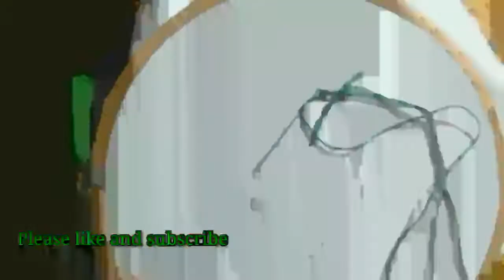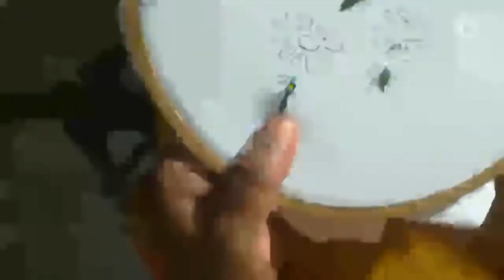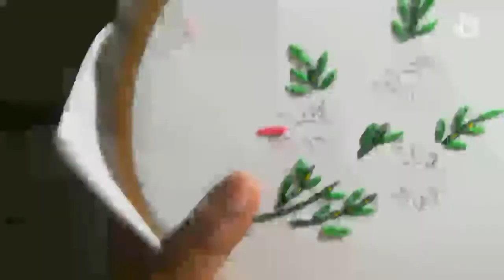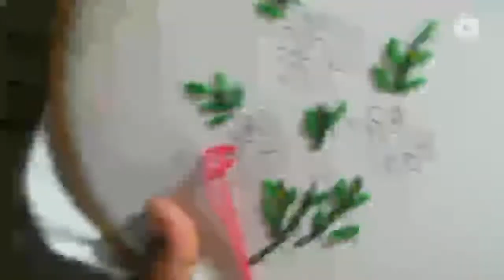How to hand embroidery: New trick Lazy daisy stitch and baby girl frock design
Hi
I am Neelam Maurya welcome to our YouTube

Channel create kadhai -

Friends is video me Maine Aapko New trick Lazy daisy stitch and baby girl frock design design kaise bnaye Iske bare me Explain karne ki koshish ki hai ummeed hai AaP Ko ye video pasand Aaye gi